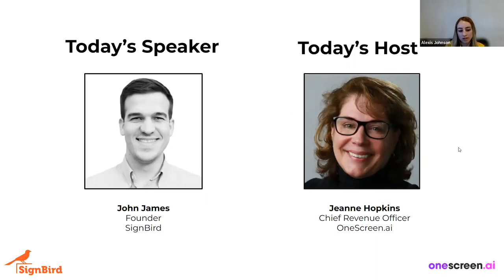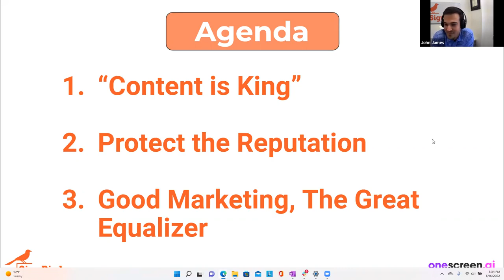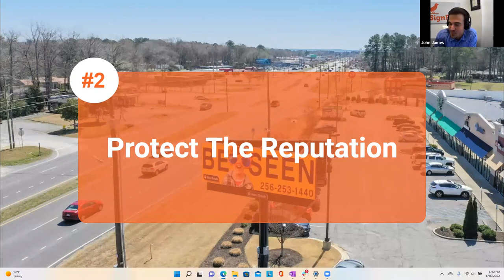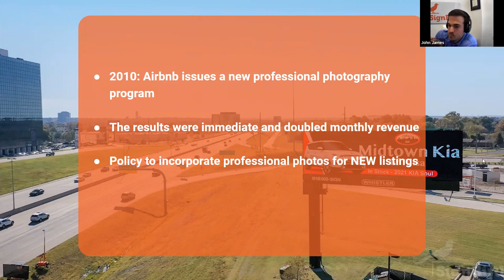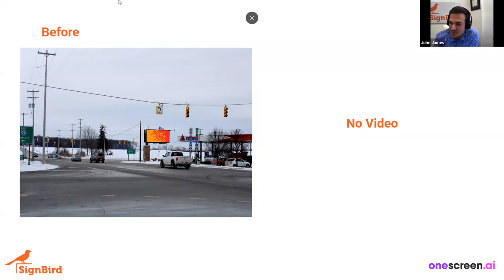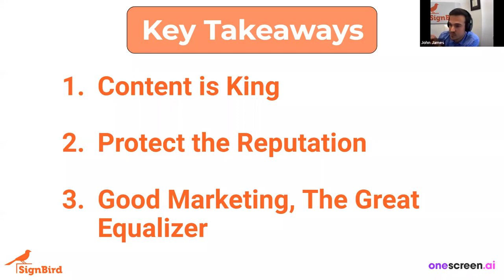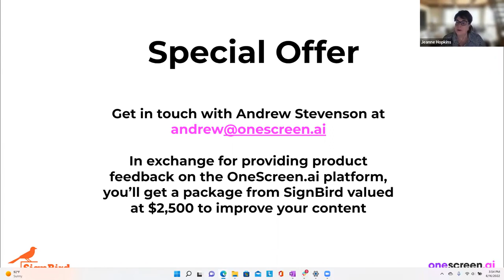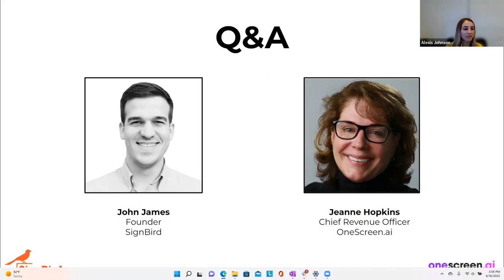How Professional Photography Can Transform Your Billboard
Hosted by OneScreen.ai’s Jeanne Hopkins, Chief Revenue Officer, SignBird Founder, John James, will discuss how important marketing your billboard really is. SignBird is solving the outdated, low quality, and unappealing photos of OOH inventory. Learn how SignBird provides OOH inventory owners with beautiful professional photography and videography to sell their inventory.